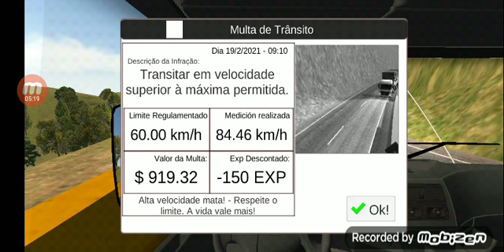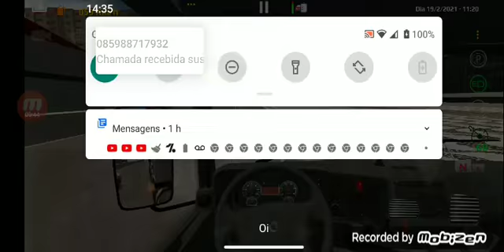Jogando Jogo novo de caminhão brasileiro parte 2